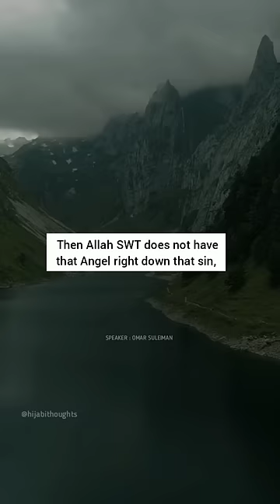Time to regret sin before the angels records it | omar suleiman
Abu Umamah reported:

The Messenger of Allah, peace and blessings be upon him, said, “Verily, the angel on the left side will raise his pen over the error or sin of a Muslim servant for six hours. If he sincerely regrets it and seeks forgiveness from Allah, the angel will throw it aside. Otherwise, he will record it as one sin.”

Source: al-Mu’jam al-Kabīr 7765